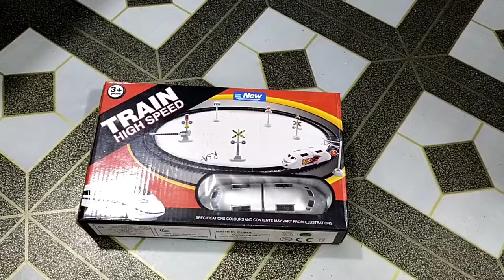Bullet Train Unboxing & Review 🔥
Hi,
    Is video mein main ek bullet train ka unboxing and review kiya hun.

1. Take a look at this Goods collection High Speed Metro Bullet Train with Flyover Track and Signals Battery Operated Train Toy For Kids, Kids Train Track Set (Multicolor) on Flipkart

2. Take a look at this Goods collection High Speed Metro Bullet Train with Flyover Track and Signals Battery Operated Train Toy For Kids, Kids Train Track Set (Multicolor) on Flipkart

3. YELLOWFIN High Speed Bullet Train with Tracks | Model Electric Toy Train Set for Kids